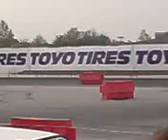auto moto drift - burnout show on larisa greece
auto moto show on larisa 12-04-08